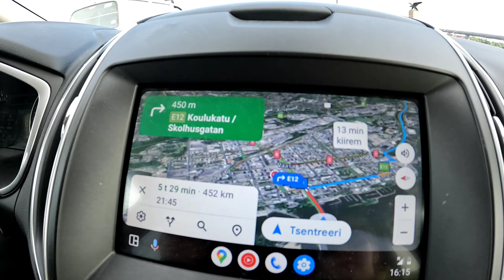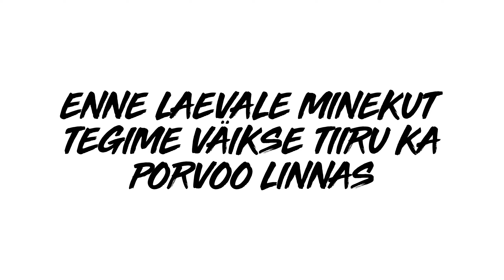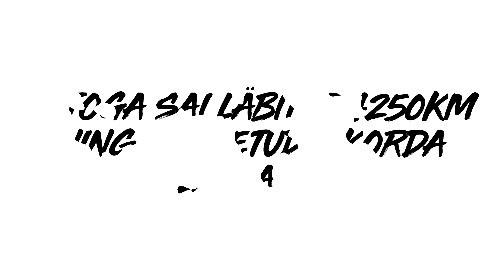14-16.7.2023 Reisi lõpp Soomes